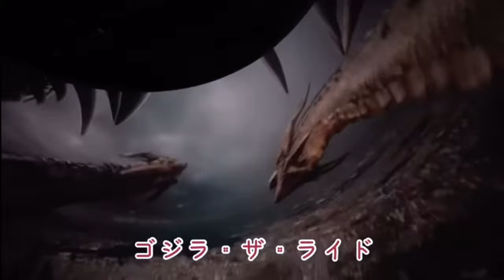Godzilla 4D Ride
Decided to re-share this Godzilla Ride I totally forgot that Japan made a new ride for Godzilla